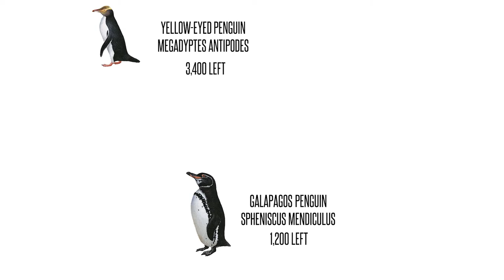Amazing Penguin Facts You Might Not Know || How&Why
Hello this is Minus and you are watching how and why.
Every week we upload videos about science, history and general knowledge.

This episode break down amazing facts about the birdlike family of penguins! These creatures are highly recognizable yet we know so little about them. So, here there you have the most amazing facts you might not know.